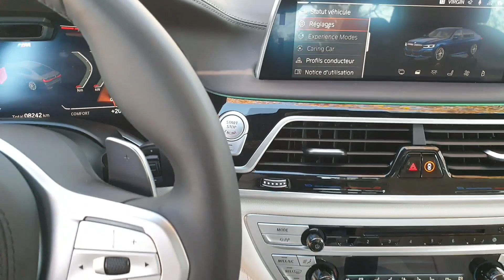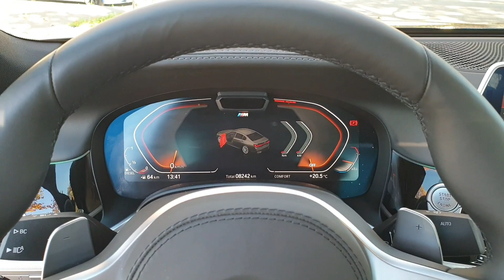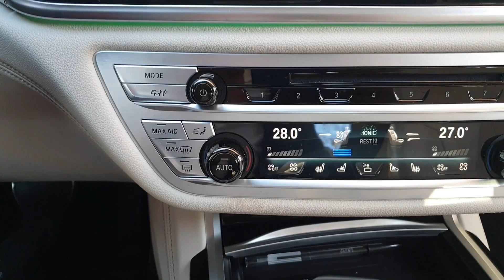740d G11 Tupac L'aurait Aimé 😟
Essai d'une 740d blindée d'options qui est télécommandée

Si vous souhaitez présenter votre auto n hésitez pas à prendre contact sur ma chaine YouTube sur ma page Facebook ou sur mon Instagram